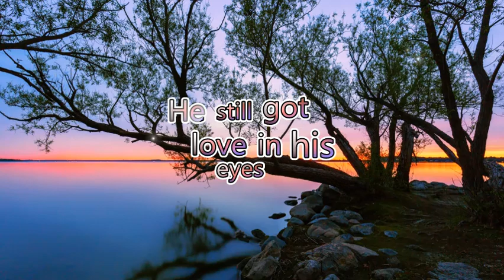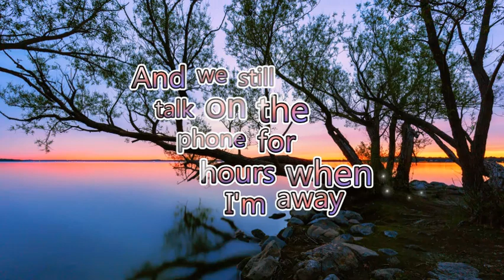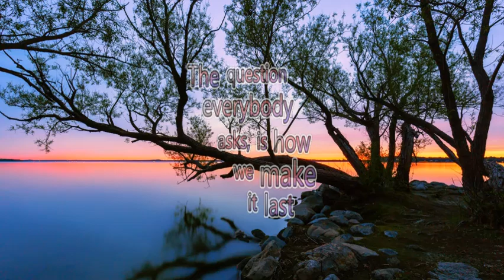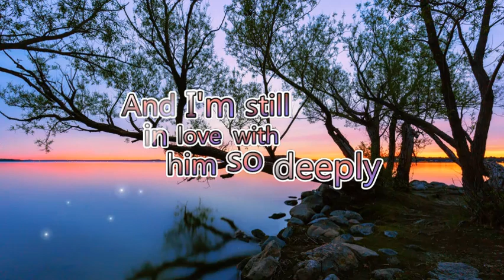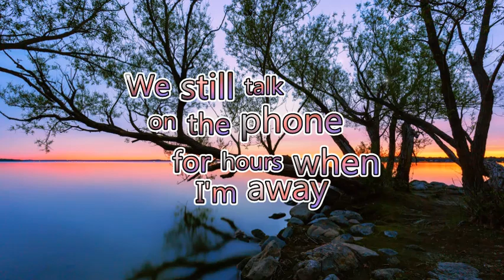Tamia - Still (Lyrics) 432 Hz